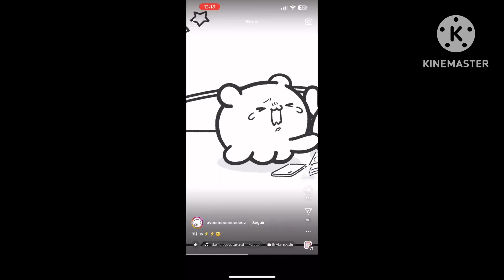Loveeeeeeeeeeeez preview 2